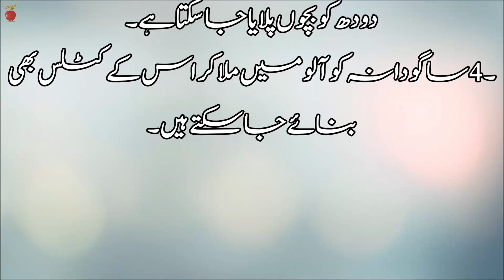ساگو دانہ کھانے کے حیران کن فوائد اور استعمال صحیح طریقہ | Sago Benefits and Uses in Urdu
ہیلو دوستوں! آپ کا خیر مقدم ہے ہمارے یوٹیوب چینل پر جہاں ہم آپکو ایک مختلف اور صحتمند چیز کے بارے میں بتائیں گے، 'ساگو دانہ' کے حیران کن فوائد اور صحتمند استعمال کا صحیح طریقہ۔

ویڈیو میں ہم آپکو بتائیں گے:

صحتمند غذائیت
دیکھیے کیسے ساگو دانہ میں موجود غذائی عناصر ہماری صحت کو کس طرح مستفید کرتے ہیں۔

وزن کمی اور صحتمند چارہ
ساگو دانہ کس طرح وزن کمی میں مدد فراہم کرتا ہے اور صحتمند چارہ کیسے بنتا ہے۔

ہضم کاری میں مدد
یہ بتایا جائے گا کہ ساگو دانہ کس طرح ہضم کاری کو بہتر بناتا ہے اور چارے میں مدد فراہم کرتا ہے۔

مزیدار رسائیپیں
دیکھیے مزیدار ساگو دانہ رسائیپیں جو آپکی روزانہ کی زندگی میں مزیداری لے کر آتی ہیں۔

سیہات بچوں کے لئے
ساگو دانہ کے کس طرح بچوں کی صحت کے لئے مفید ہے اور انہیں کس طرح پسندیدہ بنایا جا سکتا ہے۔

ویڈیو کو لائک کریں، چینل کو سبسکرائب کریں اور دوستوں کے ساتھ شیئر کریں تاکہ زیادہ سے زیادہ لوگ بھی ساگو دانہ کے حیران کن فوائد اور صحتمند استعمال سے مستفید ہوسکیں۔

صحتمند رہیں، خوش رہیں!"

Amazing benefits of eating sago seeds and the right way to use them Sago Benefits and Uses in Urdu"

Hello friends! Welcome to our YouTube channel where we will tell you about something different and healthy, the amazing benefits of 'Sago Dana' and the right way to use it in a healthy way.

In the video we will tell you:

Healthy nutrition
See how the nutrients in sago seeds benefit our health.

Weight loss and healthy eating
How sago helps in weight loss and makes a healthy fodder.

It will be explained how sago seed improves digestion and provides support in fodder.

Delicious access
Check out the delicious sago bean recipes that bring deliciousness to your daily life.

Travel for kids
How sago seeds are useful for children's health and how they can be made a favorite.